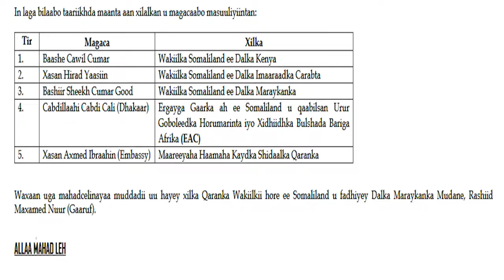DAAWO QODOBADA WARKA HABEENIMO BC24TV 13-08-2018 BY HANA KHERDOON